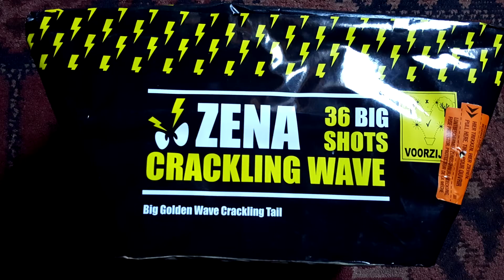Zena - Crackling wave vs Crackling Chry 2.0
Crackling wave:
36 shots
€ 49
Crackling Chry 2.0:
35 shots
NEM: 500 gram
€39,95